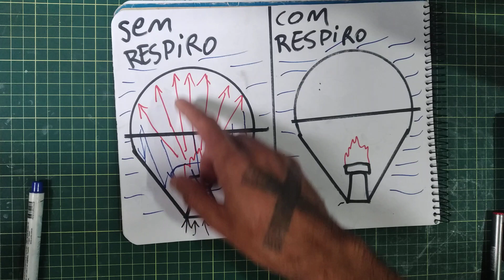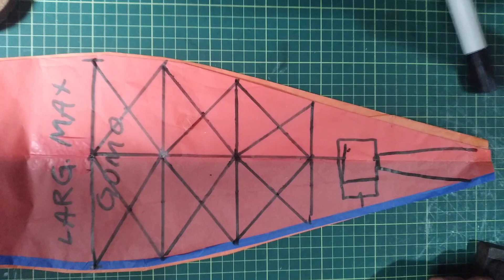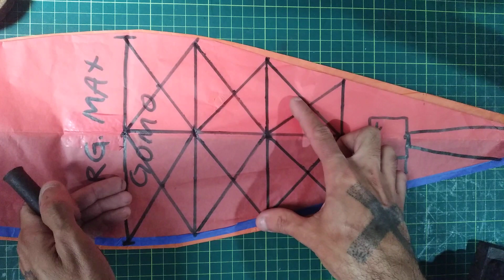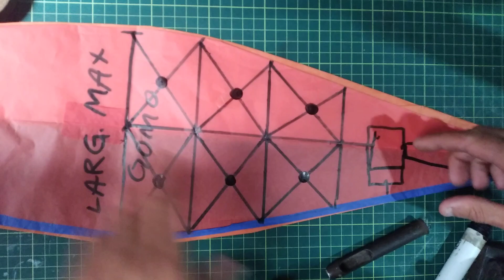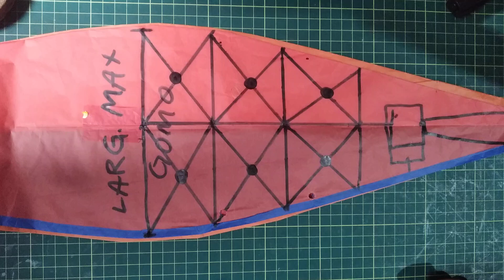tutorial - para que serve os respiros no balao ?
voce provavelmente ja deve ter visto baloes com furos proximos a boca e ja deve ter achado intrigante como pode o balao subir com furos ? nao faz sentido qual o segredo do balao com respiro ?
entenda co.o e para que serve e como se faz !
materiais
vazador de couro
martelo
furador de escritorio
pedaco de madeira para martelar em cima
caneta e lapis
pedaco de folha de seda ja medida com quantidade e furos ja distribuidos sobre o bojo do balao